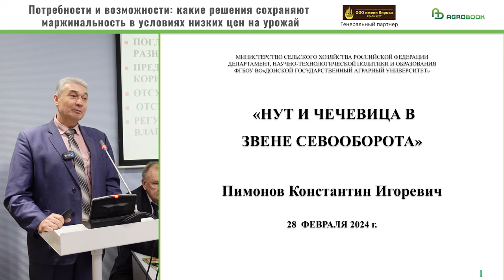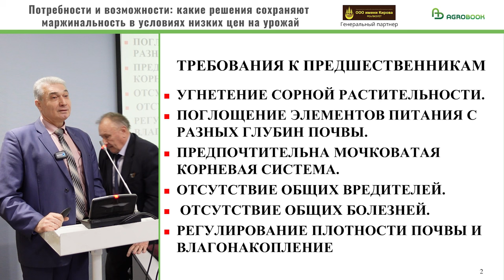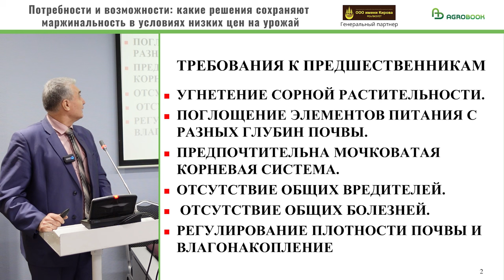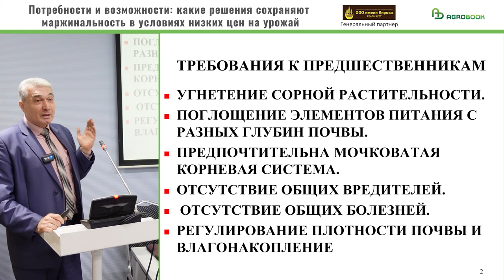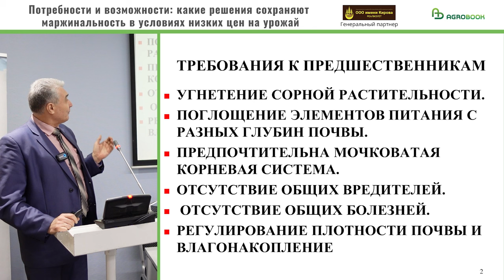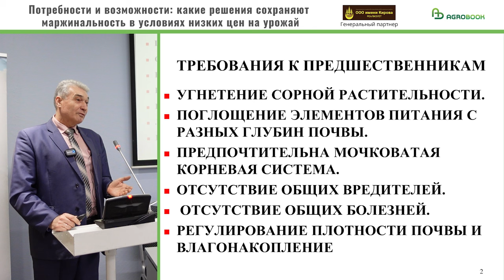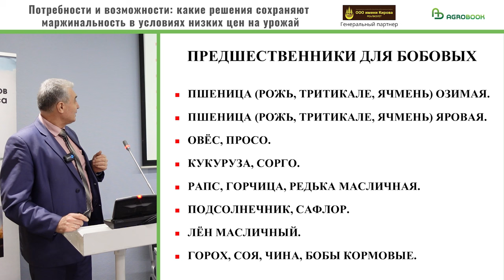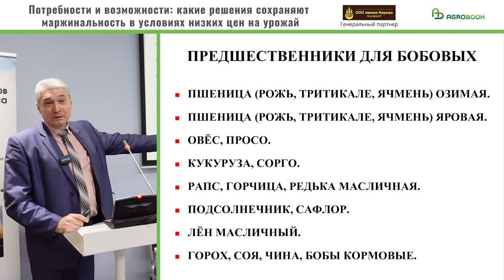Бобовые культуры в севообороте: как использовать эффективно и уменьшить затраты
В ходе экспертной дискуссии о путях сохранения маржинальности в нынешних условиях доктор с\х наук, профессор ДонГАУ Константин Пимонов поделился рекомендациями об эффективном использовании бобовых агрокультур в севообороте.

- Самый короткий севооборот с участием зернобобовых культур может быть такой: один раз в четыре года посеянное бобовое растение. Не очень важно, нут ли это, чина, чечевица или горох. Поэтому, если у нас, скажем, восьмипольный севооборот, мы две бобовых культуры можем выращивать без проблем. С уменьшением экологической нагрузки и со снижением пестицидной нагрузки. То есть благодаря севообороту мы можем уменьшить применение ядохимикатов. И бобовые хороши тем, что примерно на 70% обеспечивают себя азотом. Это биологический азот, который работает не только на вегетативную массу, но и на качество. Растительные остатки всех зернобобовых культур очень быстро разлагаются, потому что в вегетативной массе их много азота.